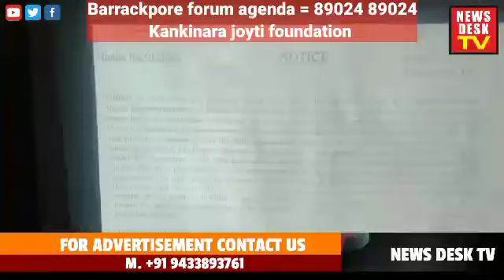barrack pore forum agenda launch a new initiative for people of barrack pore priyango start a new ۔۔